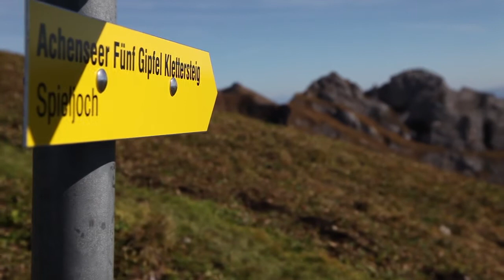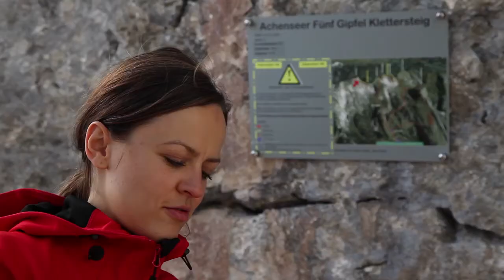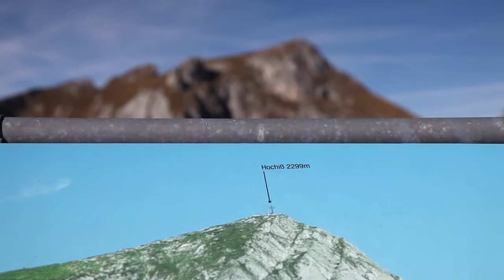Achensee 5-Gipfel-Klettersteig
Vor kurzem wurde am Achensee ein ganz besonderes Highlight für kleine und große Kletterfexe geschaffen -- der Achensee 5-Gipfel-Klettersteig. Wie der Name schon sagt, führt der Klettersteig über die fünf zentralen Hauptgipfel des Rofangebirges -- Haidachstellwand, Rosskopf, Spieljoch, Seekarlspitze und Hochiss. Mit insgesamt über zwei Kilometern Länge gehört er damit zu den längsten Klettersteigen Österreichs. Der Klettersteig wurde so angelegt, dass nach jedem Gipfel der Steig abgebrochen werden kann und man auf einem gemütlichen Wanderweg zurück zur Bergstation der Rofanseilbahn spaziert. Zudem sind alle Gipfel auch einzeln kletterbar. Dadurch ist der Klettersteig sowohl für Anfänger, wie auch für ambitionierte Kletterer machbar und bietet in jedem Schwierigkeitsgrad die passende Herausforderung.